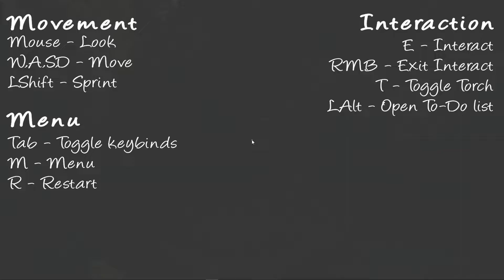Aufpassen walkthrough - Beta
A walkthrough of my year 2 final project for college, Aufpassen in its Beta stage.
Aufpassen is a horror game set in 1980's Germany inspired by Doctor Who's Weeping Angels

Aufpassen is available to play on my Itch for free on May 27th.